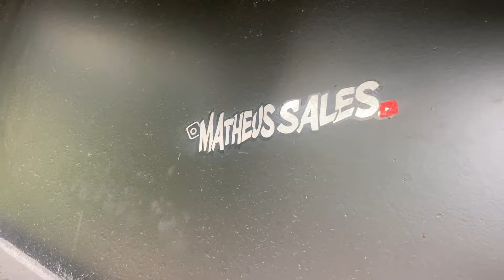ENCONTREI A 2 EIXOS DO MATHEUS SALES + GRANDE NOVIDADE!